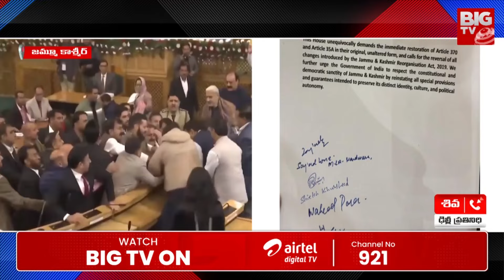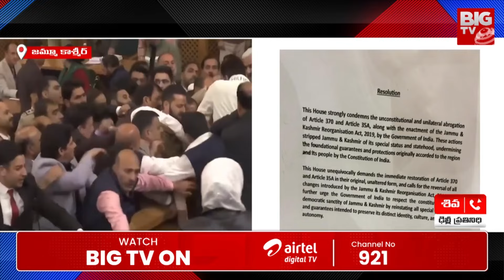జమ్ముకశ్మీర్‌ అసెంబ్లీలో కొట్టుకున్న ఎమ్మెల్యేలు | Jammu-Kashmir Assembly Over Article 370 | BIGTV